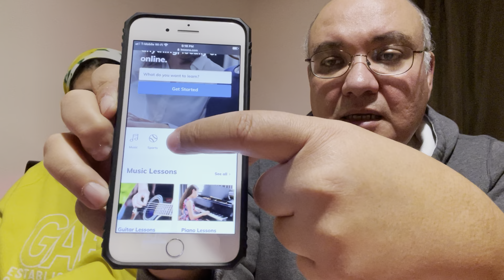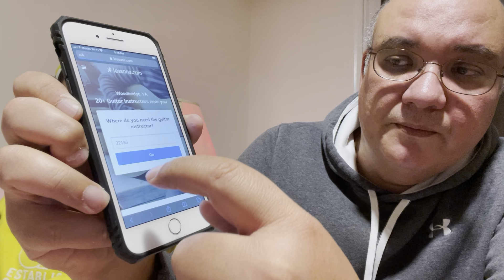استفيد من مهاراتك في اي مجال لتحقيق دخل إضافي مع موقع Lessons.com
حسنوا دخلكم مع موقع